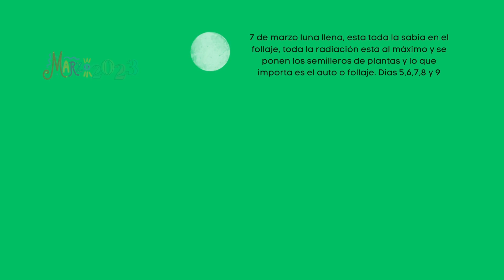LA LUNA EN EL JARDIN, PLANTAS.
Fase lunar en el cultivo y cuidado de plantas, fase lunar que ayuda a eliminar plagas y cuidado de la yerbabuena.